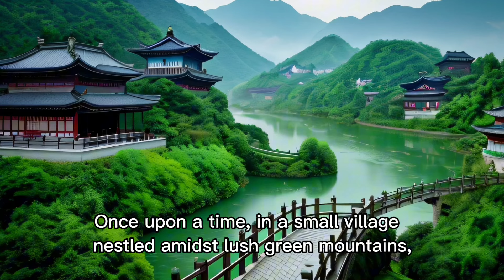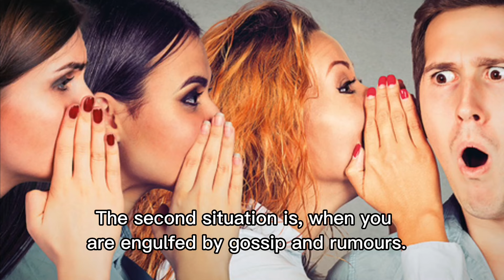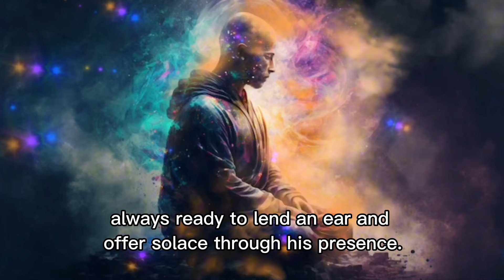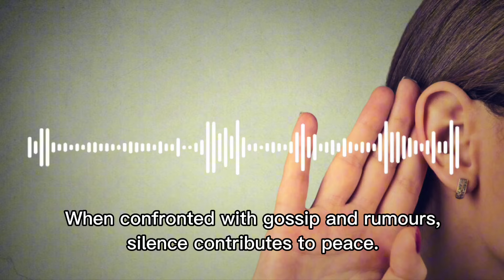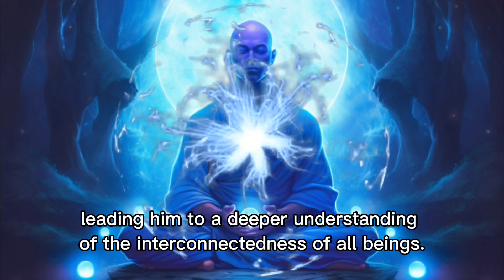ALWAYS BE SILENT IN 5 SITUATION - Zen Motivational Story (Facts To Know)